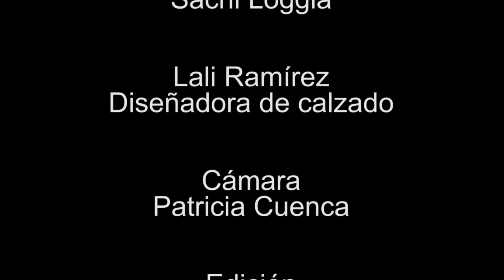Lali Ramírez en Hola Sachi